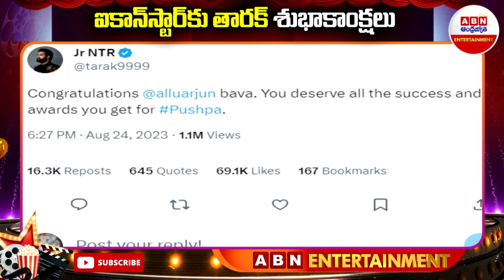NTR : కంగ్రాట్స్‌ బావ..సక్సెస్‌కి నువ్వు అర్హుడివి ఐకాన్‌ స్టార్‌కు యంగ్‌ టైగర్‌ విషెస్.. | ABN